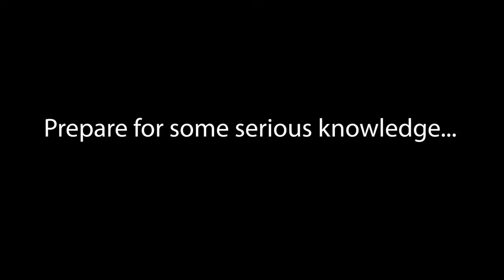Installing DIY Wood Door Panels | VAN BUILD | Ram Promaster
In this episode of our van build we are installing DIY wood door panels in our Ram Promaster to make it look nicer! Things are really becoming real as we start renovating the inside!